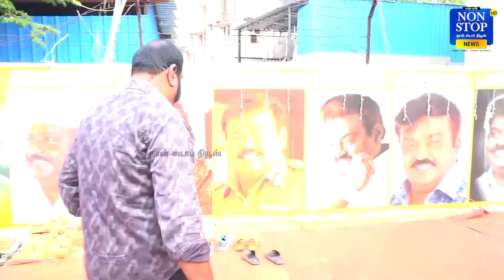யார் இந்த தம்பி....Captain சமாதிக்கு வந்த TTF Vasan விசாரித்த பிரேமலதா | Vijayakanth | Manjal Veeran